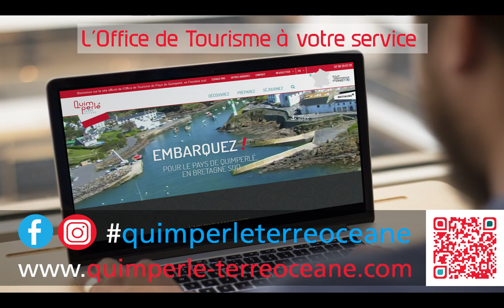Flash vidéo du samedi 05 août 2017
Bonjour et bienvenue dans votre flash vidéo de l’Office de Tourisme Quimperlé Terre Océane.

Qu’allez-vous faire aujourd’hui ce samedi 05 août 2017 ?

Dans cette courte vidéo, l’Office de Tourisme vous propose quelques idées pour votre journée.

Retrouvez toutes les manifestations sur la page Agenda de notre site Internet et sur notre page Facebook.